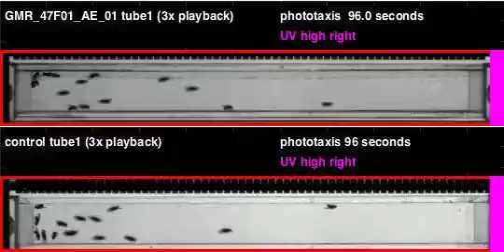GMR_47F01_AE_01_shi_Athena_20120126T144658 phototaxis (seq4)